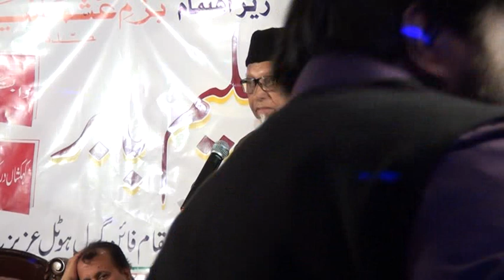Jashan E Haleem Baber in Jeddah, Part 2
Bazm e Osmania Jeddah organized 'Jashan E Haleem Baber' on 22nd Dec 2016 at Fine Grill Hotel, Jeddah.
Janab Haleem Baber Saheb, a famous poet from Telangana state, India.